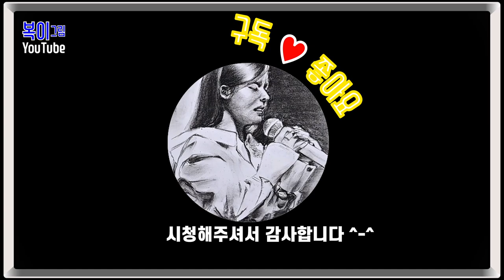복이복이의 그림그림 모아복이_우리가 아는 사람 3건